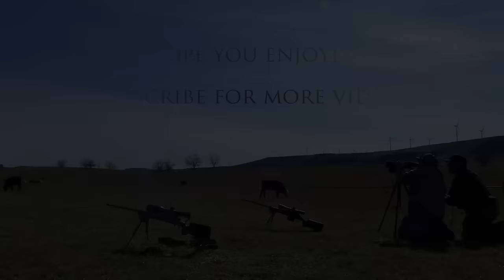Long Range Rock Chucks - .338 Lapua/6.5 Creedmoor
First nice day we've had in a while here in Idaho. Decided to take the day and go do some long range rock chuck shooting. All the shots range anywhere from 250-750yds with 13-17mph gusting winds.
We have the 338 Lapua Magnum and 2 different 6.5 Creedmoors that we are shooting.